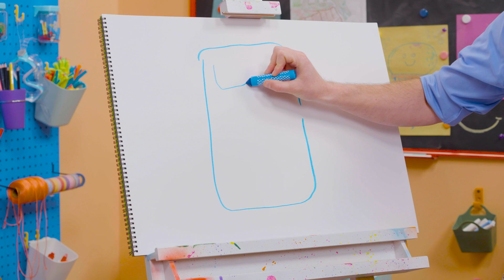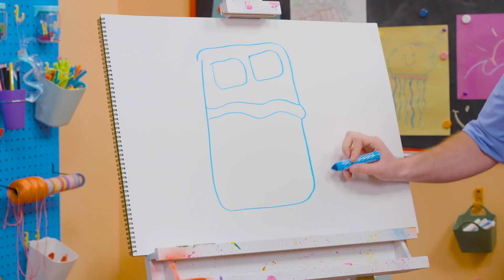How To Draw A Bed - EASY ART FOR KIDS! | Blippi's Drawing Lesson